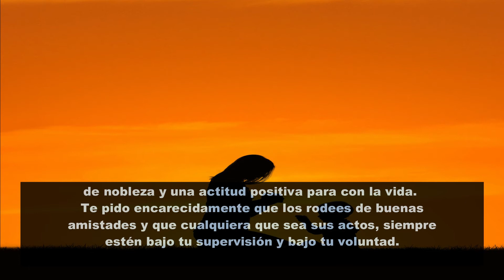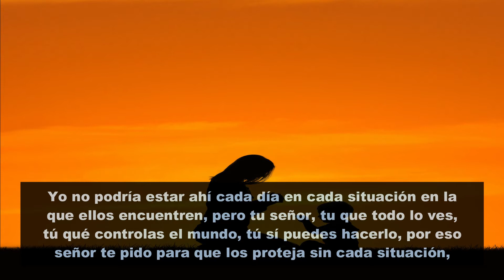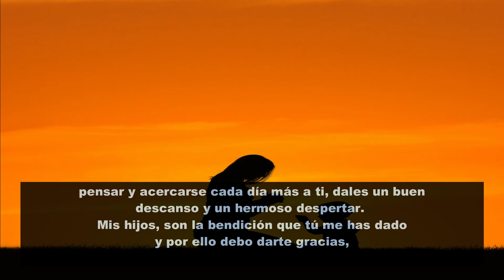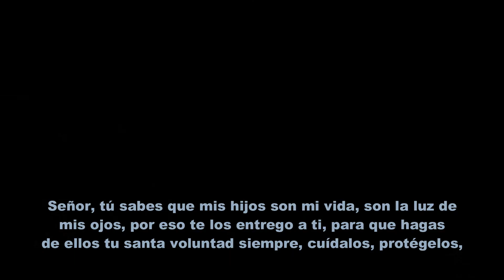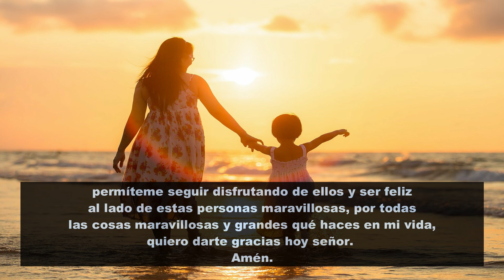Oración por los Hijos - Oracion para bendecir mis Hijos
🔴Bienvido a este canal el poder de la oración, hoy queremos compartir contigo una oración para bendecir los hijos y la familia en general.

Nuestros hijos son lo mas importante de nuestras vidas, tenerlos con buena salud, con buenos principios y bendecidos por Dios, es mas que suficiente para encontrar la felicidad.
Todo el amor que Dios le entrega a nuestros hijos debe ser agradecido, además, pedirle a el que los bendiga en cada momento es algo indispensable. Son el motor de nuestras vidas, son lo que mas amamos.

Ora con fe y entregale tu vida a Dios, de esa manera vas a tener todo lo necesario para ser feliz y ayudar a las personas que mas amas en tu vida.

🔴 Empieza el día de la mejor forma posible, con una hermosa oración a Dios.  Para agradecerle por todas sus bendiciones y todo su amor.

Únete a esta gran comunidad y compartamos el amor que sentimos por Dios.